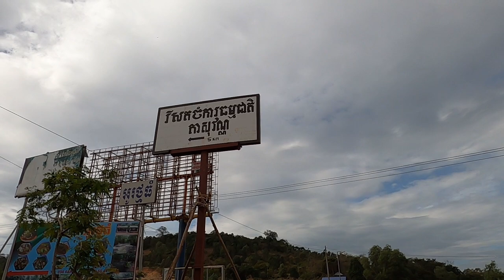បបក់ត្រីនៅរីសតចំការធម្មជាតិ តាសុវណ្ណ Fishing Cooking Camping at Resort Ta Sovan | Part II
ចេញពីគិរីរម្យទៅស្នាក់នៅបបក់ត្រីចំអិនអាហារនៅរីសតចំការធម្មជាតិ តាសុវណ្ណ ចូលសុទ្ធគីឡូធ្ងន់